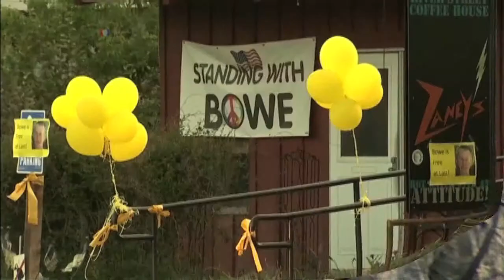Amerika në 60 sekonda